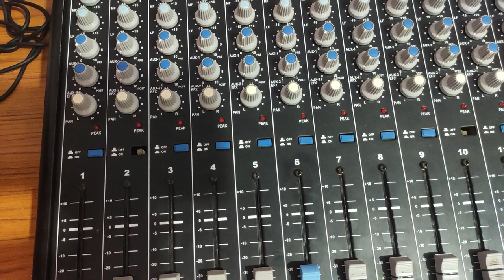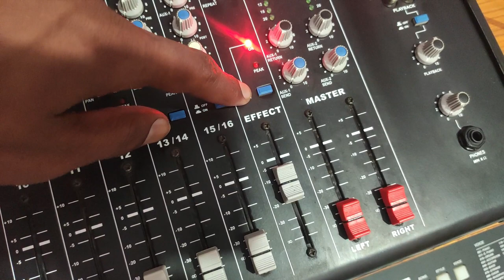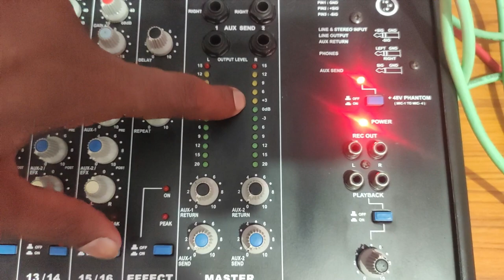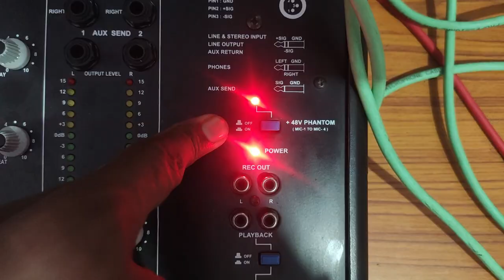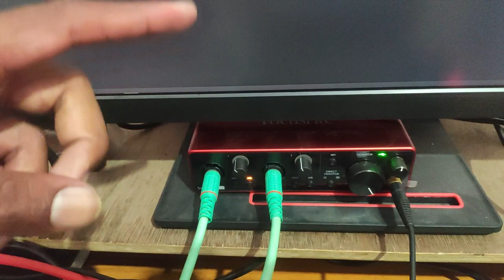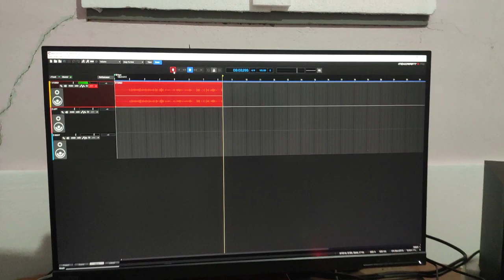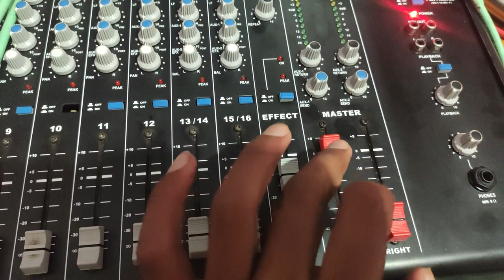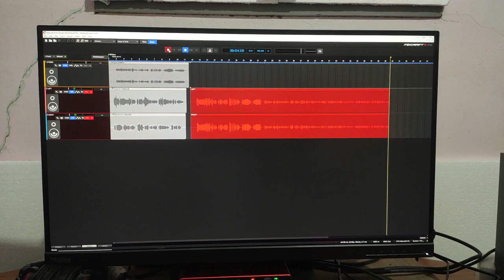Analog Mixer Connection With Computer In Tamil | How To Use Analog Mixer Tutorial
Here the promo video about how to connect your analog mixer to the computer or laptop in Tamil. Two Types of mixers are available in markets. Analog and Digital mixer. Digital mixer connection was much easier than the analog mixer to the computer or laptop. So I decided to explain the process behind the analog mixer connections in Tamil.

An analog mixer easily fits into typical small- to medium-sized live sound situations and have an intuitive, linear setup. Audio comes in and proceeds down the channel strip through EQ circuitry and any other analog processing that’s present and is then sent to the main output or aux sends. A digital mixer, however, can be much more complex to operate.

Credits :
Camera Work - Kalaiarasan

Thennarasu Paramasivam